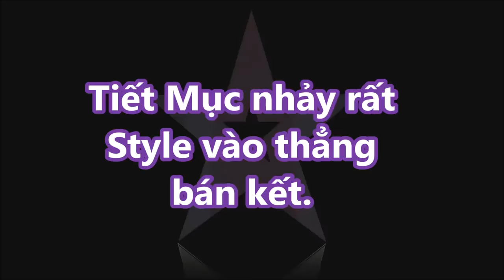Những tiết mục hay nhất | Tìm kiếm tài năng thế giới